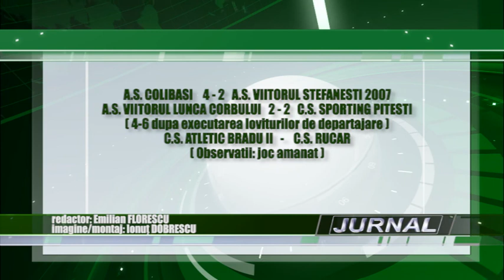Sport 27 02 2017 AS Lereşti, calificare en-fanfare în Cupă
Sâmbătă, au avut loc jocurile din cadrul sferturilor de finală ale Cupei României la fotbal, faza pe judeţ. AS Lereşti şi-a desfiinţat adversara, Basarbi Curtea de Argeş, învingând cu un neverosimil scor, 7-0, calificându-se în semifinalele competiţiei în stil de mare echipă.